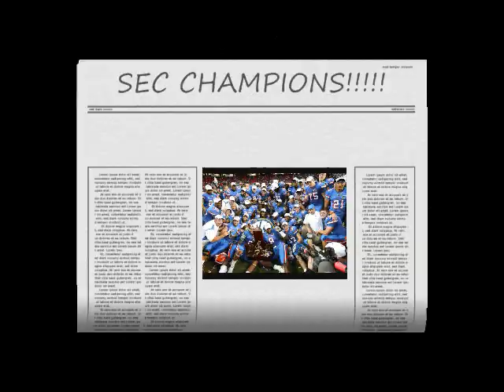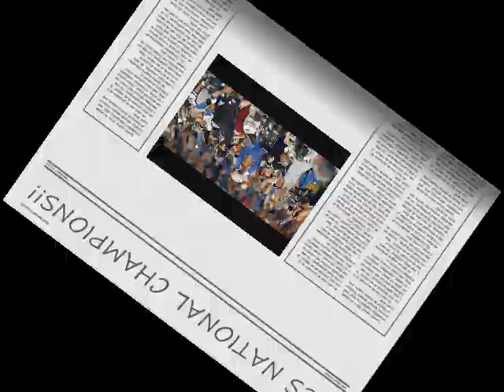Florida Gators 2008 SEC & BCS Champions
The Florida Gators SEC Championship and BCS Championship.